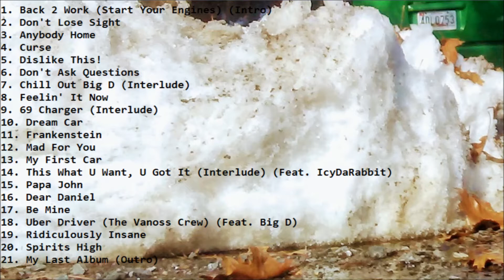Big D - Mad For You